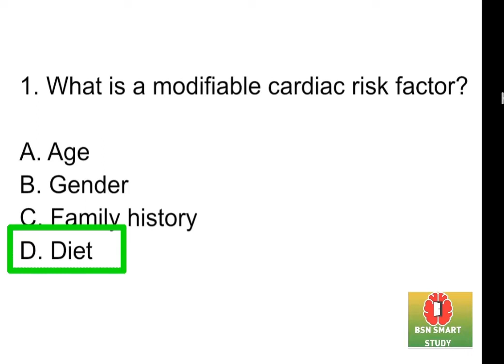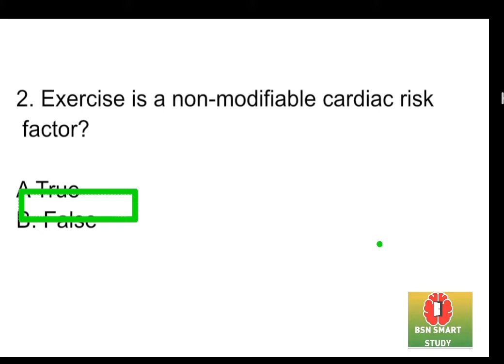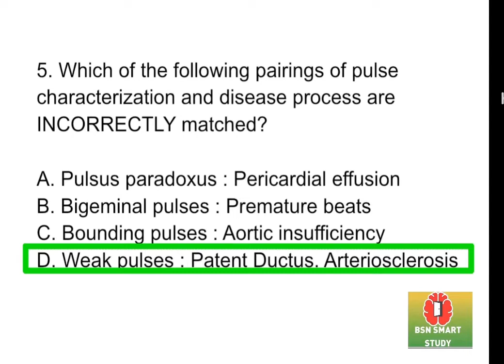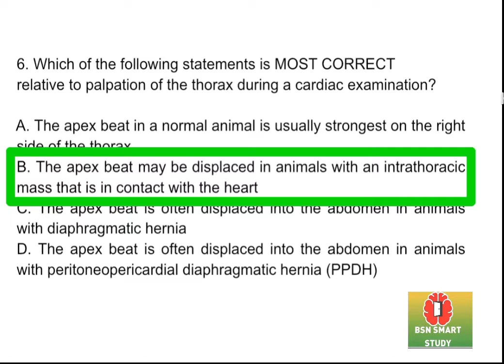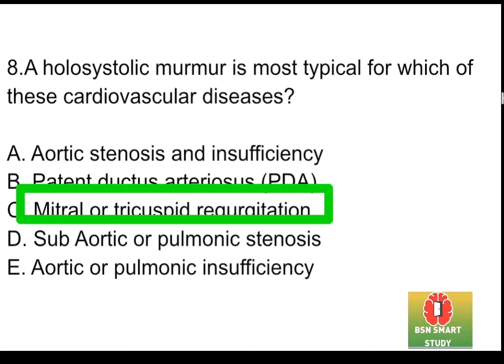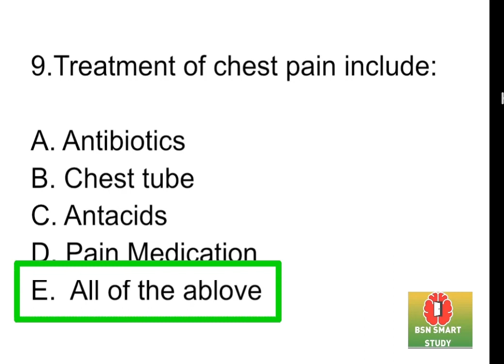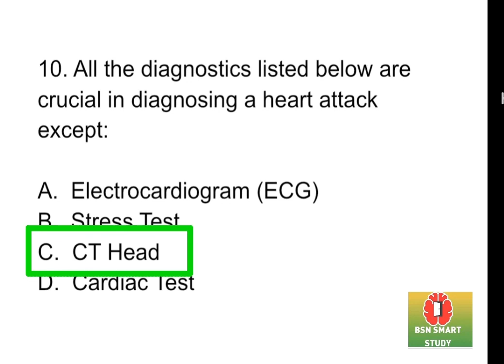Important Mcqs of Health Assessment | Assessment of Cardiovascular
Smart study YouTube channel is all about understanding and learning Without boredom here you will find lecture and important mcqs of all subjects according to HEC CURRICULUM.